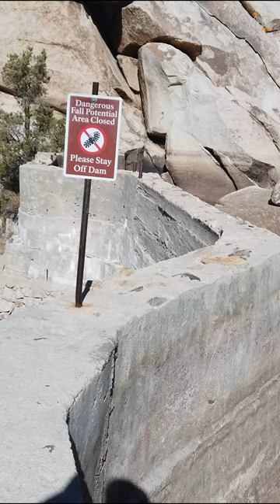Dropped a Pin - Barker Dam - Joshua Tree National Park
Road to Something New Youtube Short